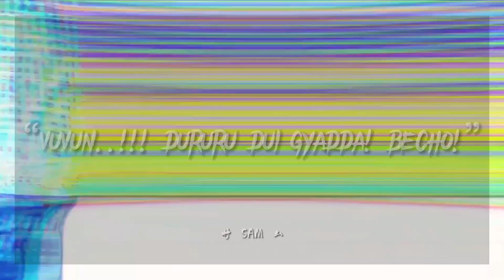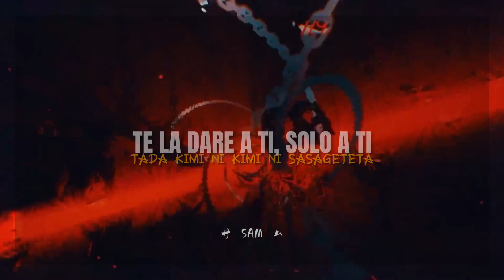Chainsaw Man - Ending 3 | HAWATARI 2-OKU CENTI / MAXIMUM THE HORMONE | Sub. Español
WATAFAK CON ESTE ENDING AAAAAAAAAA🐓

[ LYRICS ]

Demon… In the name of devil

“Kon”

Vun… guuru gudeeen gueguue
Vuvun…!! guuru guchagucha chage!!

Vuvun… dururu dui gyadda! becho!
Bun guru… gucho!

Bun guru… gucho!

Akuma no uta akuma no oto
Maa orikou na ko
Dare ga hantaa? majin daare?
Aa… konagona yo

Kono tamaru tamaru chimidoro wo
Tada kimi ni kimi ni sasageteta

Bokura ikiba no nai chi nomi ko

Karada ni hora enjin
Hawatari nioku senchi